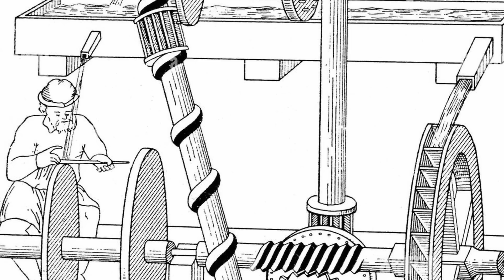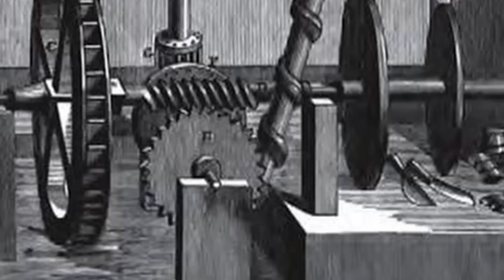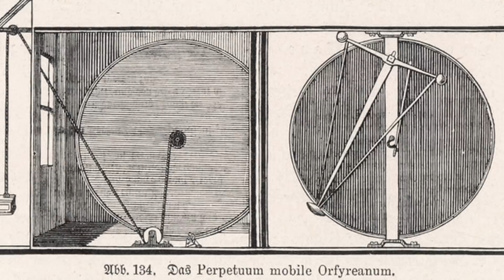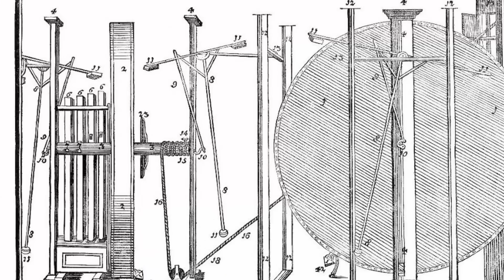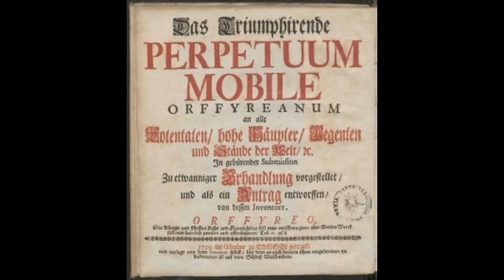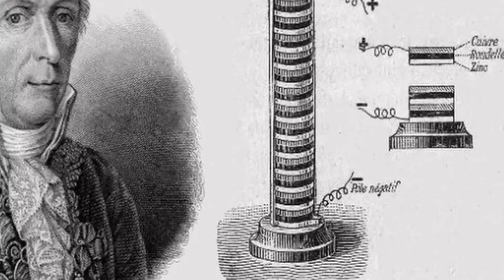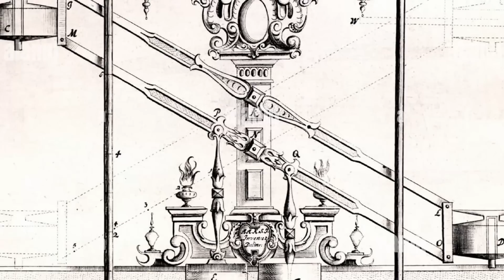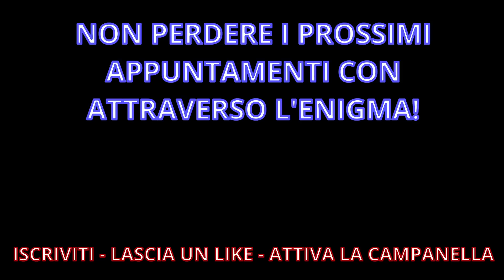L'incredibile macchina impossibile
Nel 1712 Orffyreus raggiunse la città di Gera, dove espose una piccola ruota che sosteneva girasse da sola a causa di un ingegnoso meccanismo nascosto all'interno. Costruì ruote progressivamente più grandi che espose a Draschwitz e successivamente nella città di Merseburg. Quelle dimostrazioni attirarono una notevole attenzione di numerosi studiosi e scienziati.
Sembrava che Johann Ernst Elias Bessler (Orffyreus) avesse trovato il modo di creare il moto perpetuo producendo energia gratuita. Ma fu veramente così?
In questo video ne ripercorreremo la storia.